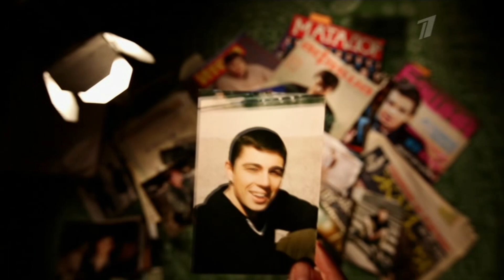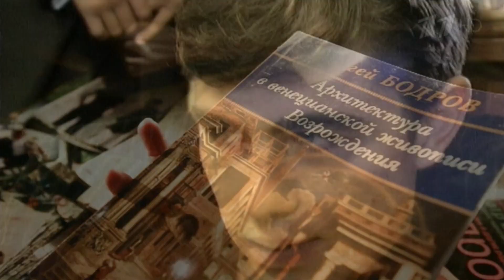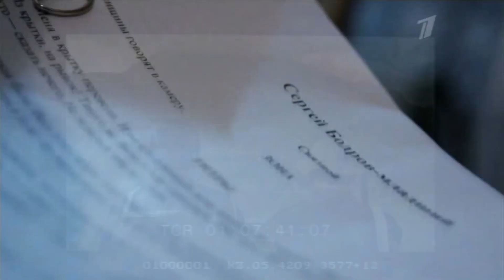Cегодня Сергею Бодрову исполнилось бы 50 лет.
Серге́й Серге́евич Бодро́в (27 декабря 1971, Москва, СССР — 20 сентября 2002, Кармадонское ущелье, Северная Осетия, Россия), также известный как Серге́й Бодро́в-мла́дший, — советский и российский киноактёр, кинорежиссёр, сценарист и телеведущий, кандидат искусствоведения, лауреат Государственной премии Российской Федерации. Исполнитель главных ролей в фильмах «Кавказский пленник», «Брат», «Стрингер», «Восток-Запад», «Брат 2» и «Медвежий поцелуй», ведущий телепрограмм «Марафон-15», «Взгляд» и первого сезона проекта «Последний герой». Официально считается пропавшим без вести вместе со съёмочной группой во время схода ледника Колка в Кармадонском ущелье, где проводились съёмки фильма «Связной».